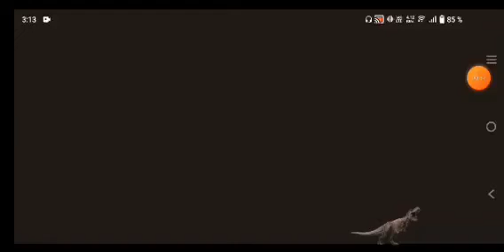VICTORIAS Y DERROTAS EN LA ISLA - JURASSIC WORLD THE GAME.